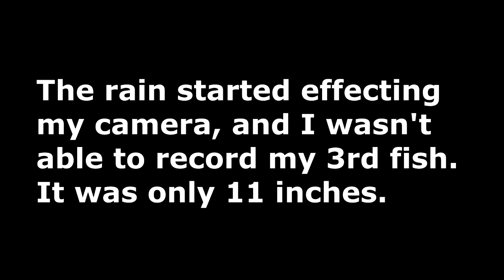FISHING A TOURNAMENT IN THE RAIN - San Antonio Bank Fishing May 2018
Best Tournament so far. Finally got a win. Several people caught bass 5 lbs and up.